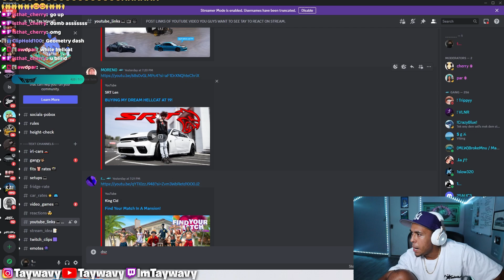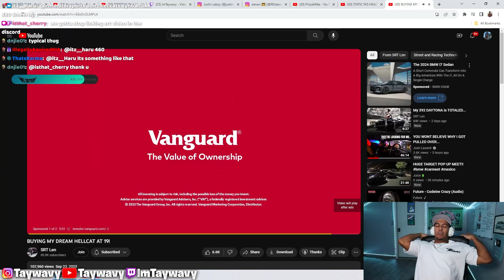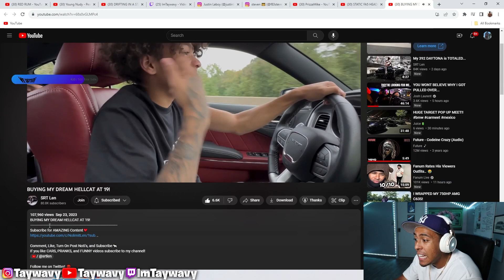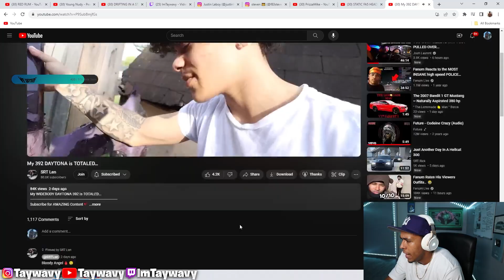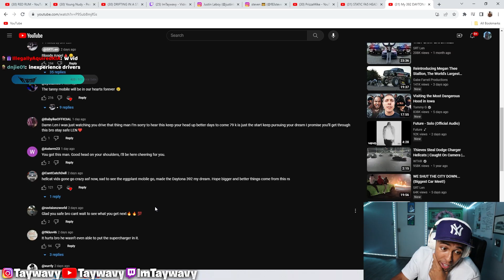Taywavy Reacts To SRT LEN BUYING A HELLCAT AT 19!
ALL ITEMS ARE OPENED ON STREAM!!